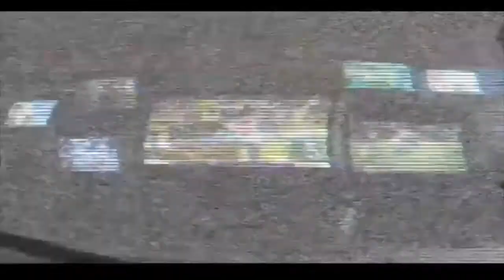Super Bowl MVP's Aaron Rodgers and Eli Manning do battle on Wild Card Weekend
Welcome to 3 And Out where we take a look at three of the biggest games from the upcoming week. Wild Card Weekend is here and that means we have an extra down of football goodness. The 3 And Out of Wild Card Weekend opens up with the worst of the best as the 9-7 Houston Texans host the 12-4 Oakland Raiders. The Raiders were cruising towards winning the AFC West and a first round bye, that was until they lost Derek Carr. Now they will be going on the road with an unproven or quite possibly a rookie quarterback. The Texans have qb concerns of their own. This is not what the NFL had envisioned for their first game of the post season. Saturday Night takes us back to the NFC as Russell Wilson and the 10-5-1 Seattle Seahawks host Matt Stafford and the 9-7 Detroit Lions. The Lions have cooled off as of late losing their last two games and the Seahawks have been up and down all season long. One thing we do know is that 12’s will be loud and rowdy giving the home team a definite edge. Sunday’s action takes us to Pittsburgh for a rematch between the 10-6 Miami Dolphins and the 11-5 Pittsburgh Steelers. The Dolphins won the regular season showdown but that was with a healthy Ryan Tannehill. It looks like they will have to go with Matt Moore at qb on Sunday. Fortunately for Steeler fan their offense is as healthy as they’ve been all year including the first playoff appearance with their triplets Big Ben, Lev Bell, and Antonio Brown. The Sunday finale takes us to the frozen tundra of Lambeau Field as Aaron Rodgers and the 10-6 Green Bay Packers host Eli Manning and the 11-5 New York Giants. This tasty game features two Super Bowl MVP quarterbacks facing off, not too shabby. So much NFL Playoff goodness. Get your fix right here with Casey and Dave as we go 3 And Out!